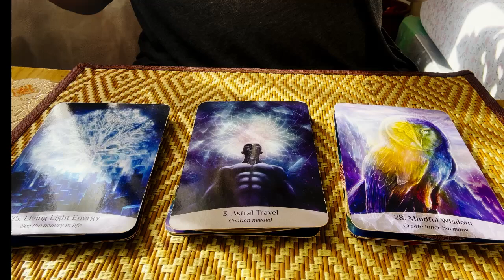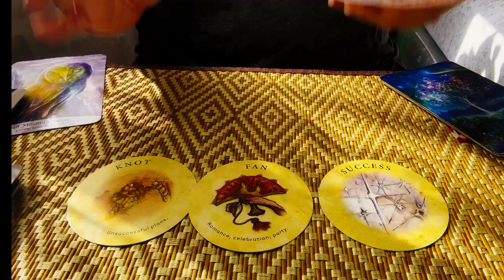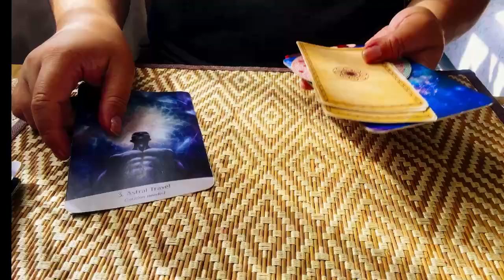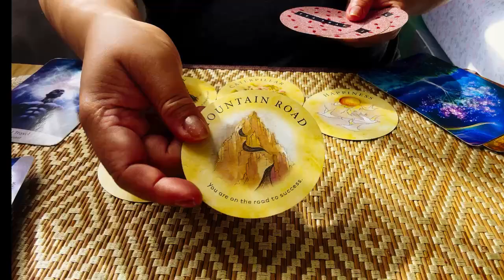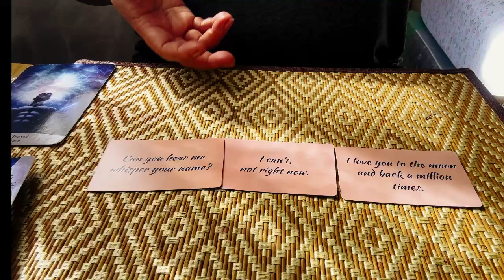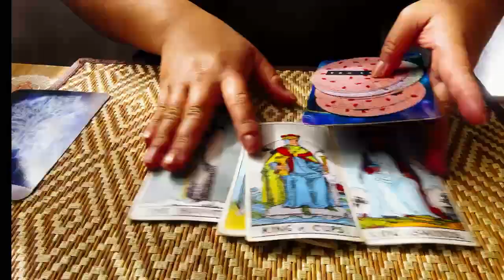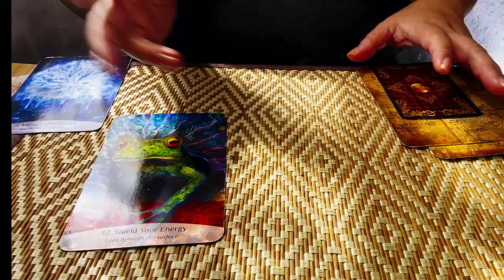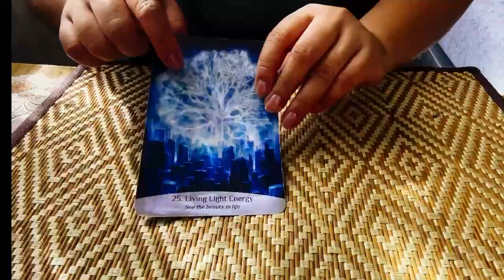What do you need to hear today ? Pick a Card 🫶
⏰ TIMESTAMPS

 Intuition🦉 PILE 1     3:33

 Higher Self  💟 PILE 2     15:15

Energy ⚡️ PILE 3     32:32

Hello my name is Melody aka Kitty Kat .  Just a girl exploring the world of DIY , Fashion , Beauty , Lifestyle , the Supernatural & Spirituality .

My Sun Sign is Taurus ♉️ , Moon in Capricorn , Aquarius  Rising ♒️ .

Interested to Collaborate, Serious Inquiries only .

💝 Gifts of Support and Donations will be  very much appreciated  . Thank you 🙏

$MelodyFair55

Hi, I started this fundraiser, Empower Melody's Channel Support , Community Goals , Health , Wellness & Nature Efforts and it would mean a lot to me if you’d be able to share it .

For more blogs , positive thoughts, motivations , channeled messages and updates,  you can check my website 😃.